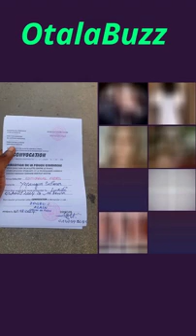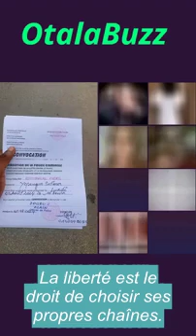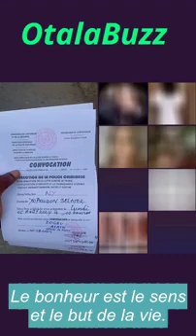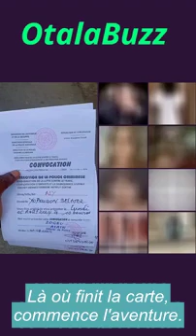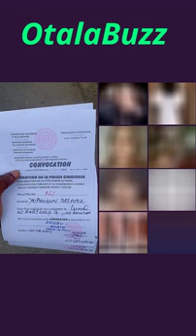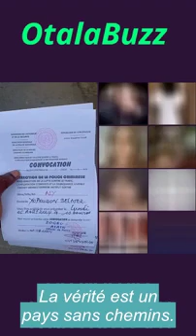C'EST SALE AVEC L'AFFAIRE EMMANUEL EUDE ET LES Vi.....